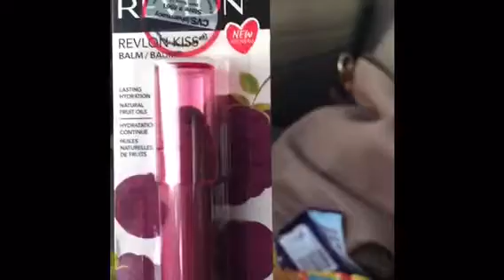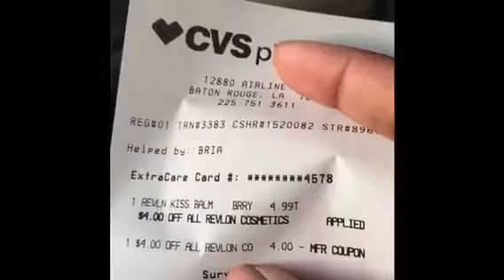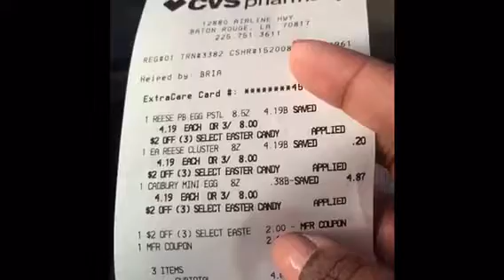Easter Candy At CVS!! Wink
CVS Run 🏃‍♀️

Transaction #1

Revlon KISS $4.99
Total $5.49

(1) $4 off All Revlon
Subtotal $.99 Paid $1.49

Transaction #2

(3) Bags Easter Candy $4.19 Each

Total $13.61

(1) $2 off (3) Easter Candy CRT
(1) $2 off (3) Easter Candy MFQ

Subtotal $4 Paid $4.24